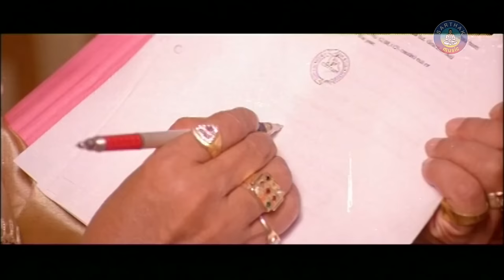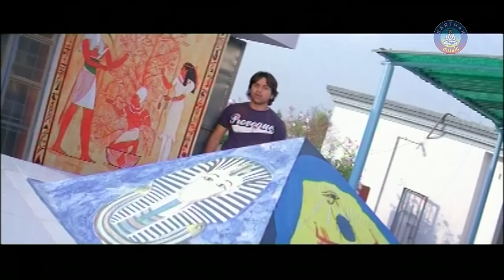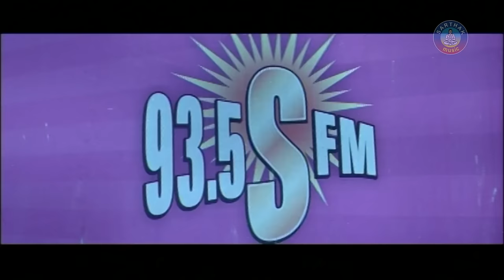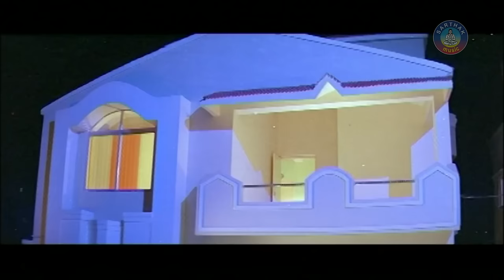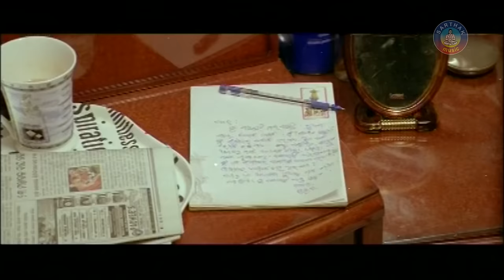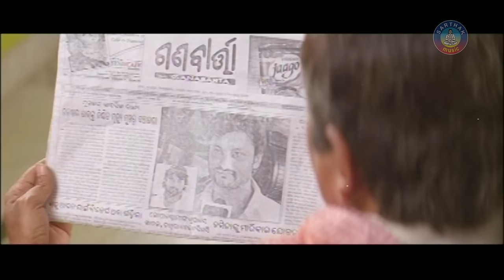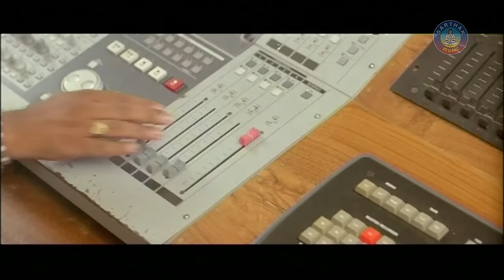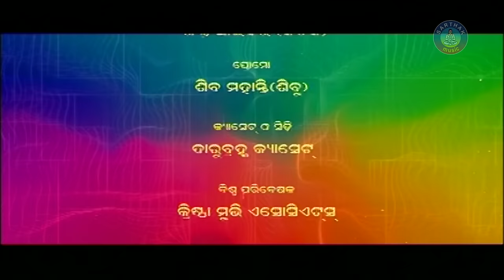SATA SURE BANDHA E JIBANA Odia Super hit Full Film | Anubhav, Puja | Sidharth TV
SATA SURE BANDHA E JIBANA is a 2009 love story film produced by Manmath Mishra, Dillip under Krishna Movie Associates banner. The film stars Anubhav in the lead role, along with Puja Sen, Mihir Das, Pradyumna Lenka, Manmath Mishra, Praktuti & Others in supporting roles.

Release Year-2009
Running time-2H: 52 M: 11 Sec
Language-Odia
Actors- Anubhav, Puja
Director- Appu Kanungo
Producers- Manmath Mishra, Dillip Dash
Writer-
Lyric Writer- Basanta Raj Samal, Manmatha Mishra
Singers- Abhijit, Arupa, Krishna, Arabinda, Manmatha, Radhakanta
Category – Love Story
Banner- Krishna Movie Associates